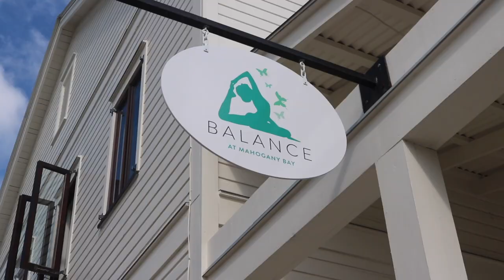Newly Listed Luxury Concrete 2BR - Mahogany Bay Village Belize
This beautiful 2BR house is located in San Pedro Belize in the master-planned community, Mahogany Bay Village. The house is a 1200 square foot 2BR 2BA with its own personal boat slip and direct Caribbean sea access within minutes. There is professional onsite management available for investors looking to capitalize on a solid nightly rental market & over 20 commercial properties already up and running in the development.